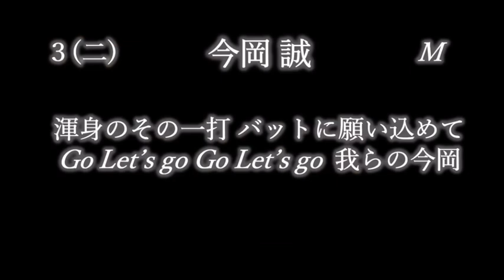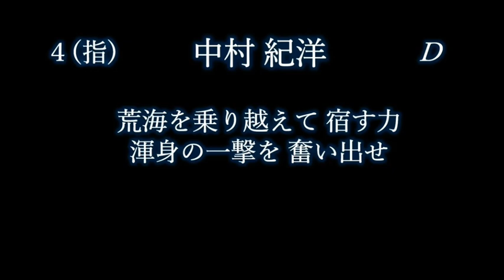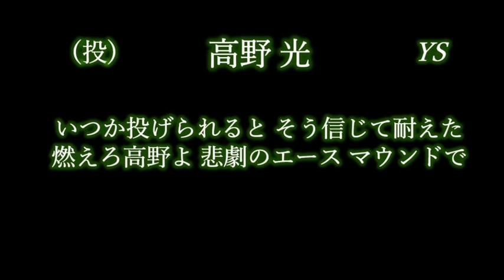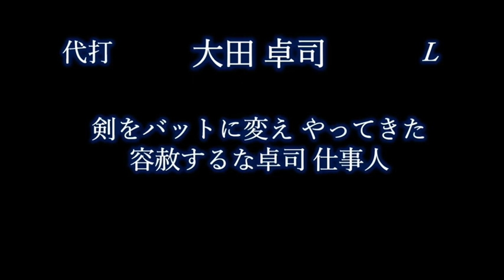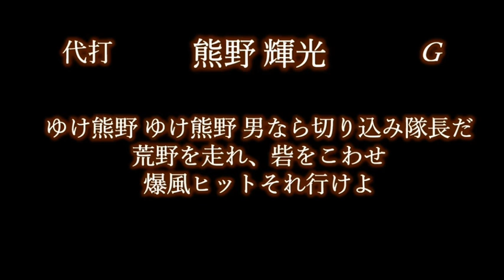応援歌1-9リクエスト その8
リクエストしてくださった 한화별 様

１(三)松永浩美(福岡ダイエーホークス)
２(中)マック(読売ジャイアンツ)
３(二)今岡誠(千葉ロッテマリーンズ)
４(指)中村紀洋(中日ドラゴンズ)
５(一)吉村裕基(横浜ベイスターズ)
６(遊)長岡秀樹(東京ヤクルトスワローズ)
７(右)喜多隆志(千葉ロッテマリーンズ)
８(捕)北川博敏(阪神タイガース)
９(左)宮里太(横浜大洋ホエールズ)
　(投)長冨浩志(福岡ダイエーホークス)
　(投)御子柴進(阪神タイガース)
　(投)田中総司(福岡ダイエーホークス)
　(投)紀藤真琴(広島東洋カープ)
　(投)高野光(ヤクルトスワローズ)
　(投)馬原孝浩(福岡ダイエーホークス)
代打　代田建紀(千葉ロッテマリーンズ)
代打　市川和正(横浜大洋ホエールズ)
代打　大田卓司(西武ライオンズ)
代打　青野毅(千葉ロッテマリーンズ)
代打　袴田英利(ロッテオリオンズ)
代打　熊野輝光(読売ジャイアンツ)